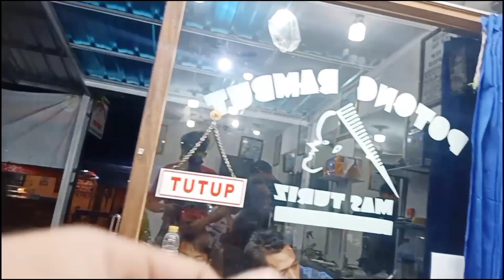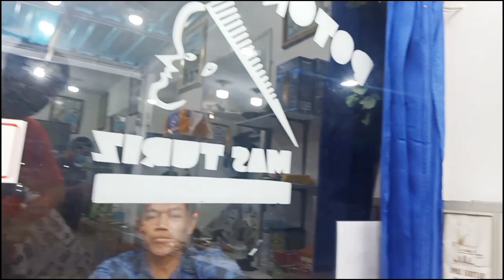7 Mei 2021